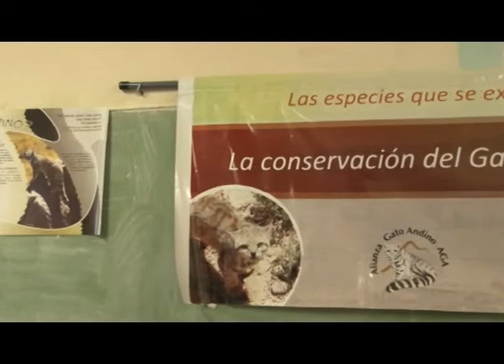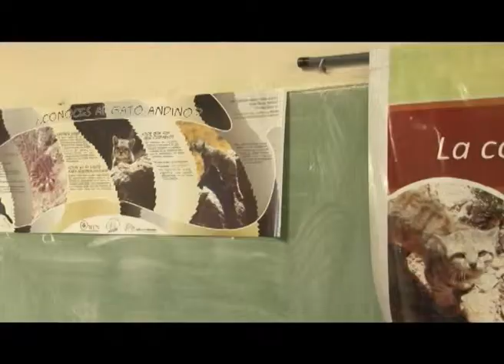NOTA - Mazieres Lucherini (PROTECCIÓN DEL GATO ANDINO)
El gato andino es un pequeño felino que habita en la zona de la puna y se encuentra en peligro de extinción.
Recientemente este animal fue divisado en la zona del norte neuquino, por ese motivo distintas organizaciones conservacionistas se trasladaron a la zona donde se encuentran realizando un trabajo de concientización con los crianceros a través de sus hijos, sobre la importancia de la preservación de este animal como miembro de la fauna característica de nuestro país.